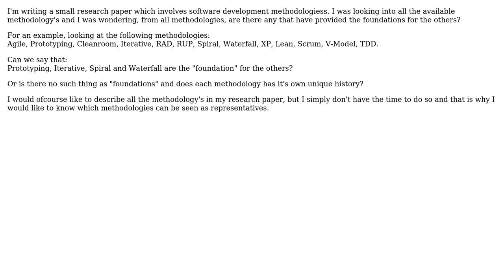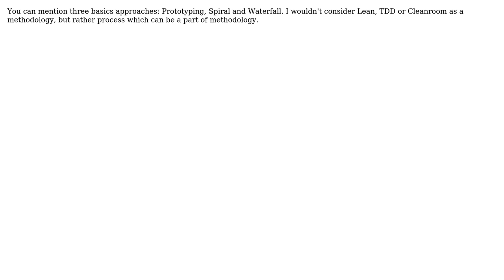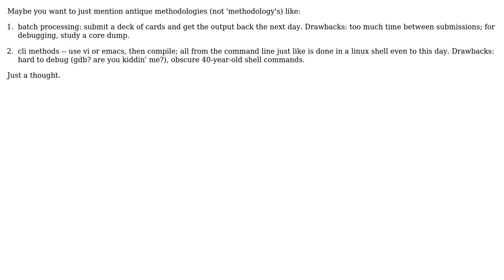Software Engineering: Which software development methodologies can be seen as foundations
With thanks & praise to God, and with thanks to the many people who have made this project possible! | Content (except music & images) licensed under CC BY-SA | Music | Images & others | With thanks to user yannis user Steven A. Lowe user Pete Wilson user Marcin Wosinek user guillaume31 user Bas and the Stack Exchange Network Trademarks are property of their respective owners. You are responsible for your own actions.